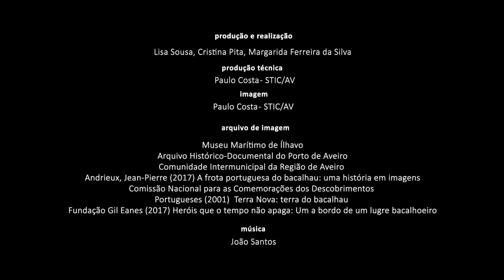Gentes da Ria: Pesca do bacalhau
Último vídeo da série “Gentes da Ria” dedicado aos pescadores da região da Ria de Aveiro e à tradição de pesca longínqua do bacalhau.
Esta série de vídeos apresenta a herança cultural costeira e marítima da região da Ria de Aveiro através dos olhos das gentes da Ria que partilharam as suas experiências, o seu conhecimento tradicional, o saber-fazer e o léxico associado a estas atividades e que têm sido transmitidos de geração em geração.